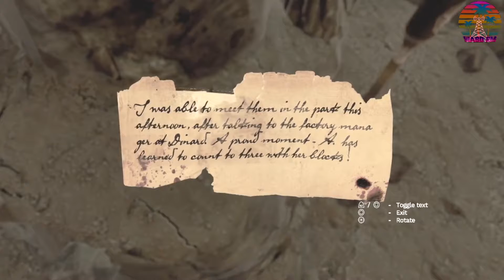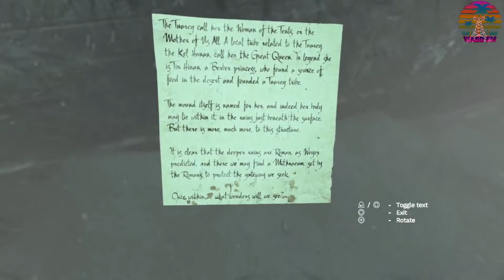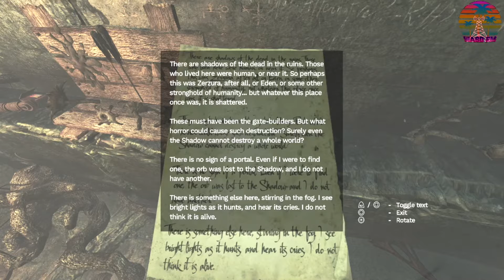Amnesia: Rebirth pt 3 Lovecraftian 101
This is the last episode with the flashback-y echo. Again, just pretend the first three episodes are a flashback because I have it fixed in episode 4 and beyond.

Watch as we enter a strange world that HP Lovecraft pissed all over.

And make sure to watch my Halloween special on Twitch.tv this Saturday night:

Don't be surprised if one day BitChute will be the main platform for most content creators.